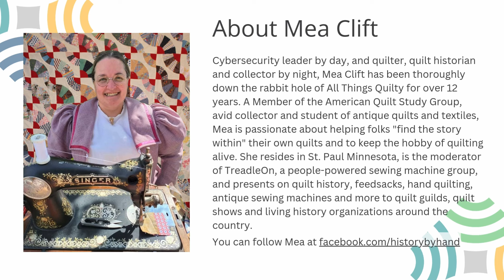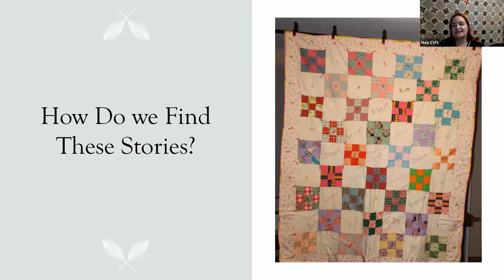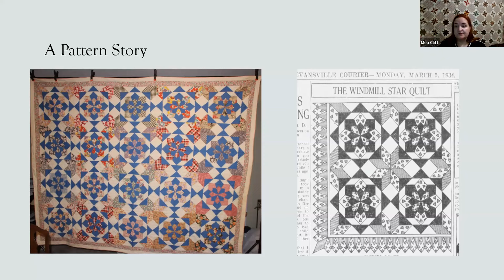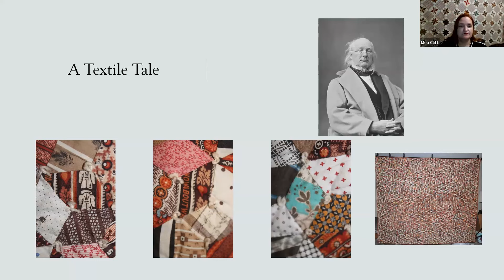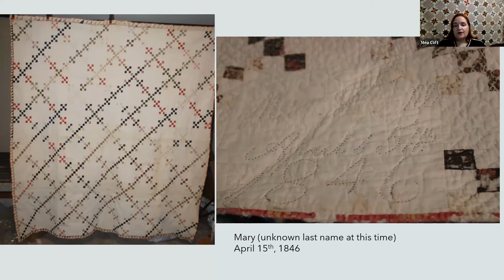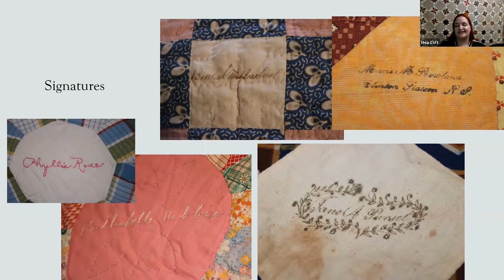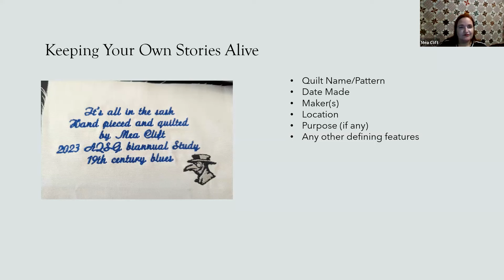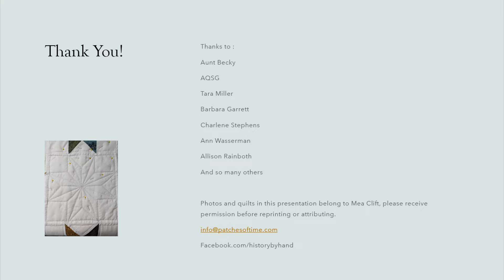Material Culture, Episode 3: Finding the Story Within with Mea Clift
Bibliography for this episode:

Dating Fabrics A Color Guide 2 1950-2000. Accessed 27 Oct. 2024.
The Fabric of Civilization: How Textiles Made the World. Accessed 27 Oct. 2024.
Treasures in the Trunk: Quilts of the Oregon Trail. Accessed 27 Oct. 2024.